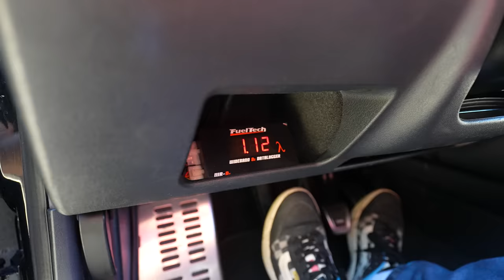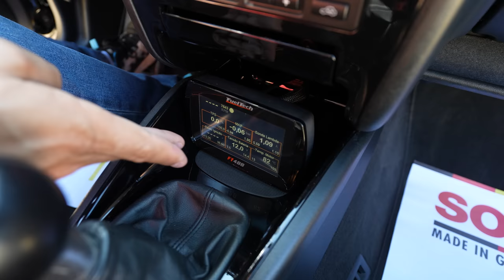Audi S3 4x4 com 380cv e FuelTech!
Um swap no capricho que dá ares de originalidade!

Tiago Kfouri apresenta uma receita de 380cv de um Audi S3 Turbo totalmente gerenciada com uma FT400 e WB-O2 NANO.

Um carro de 23 anos rodando como nunca!